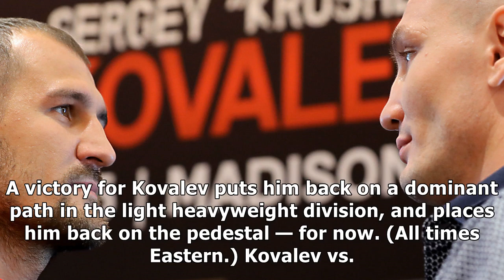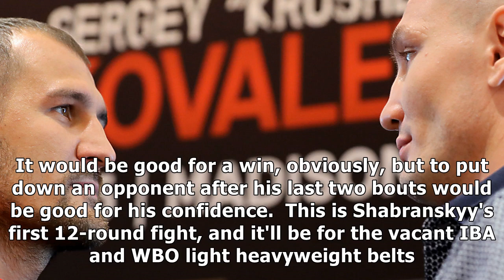Kovalev vs. shabranskyy: fight date, start time, card, how to watch